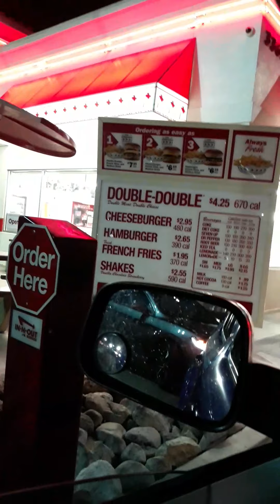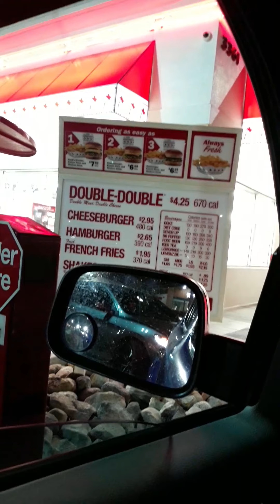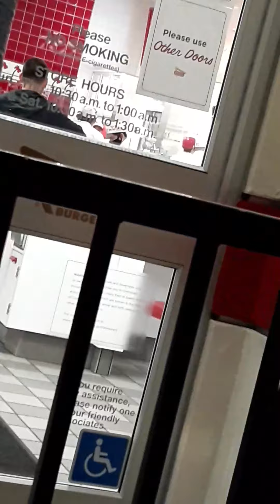Pt.2 | May 19, 2020